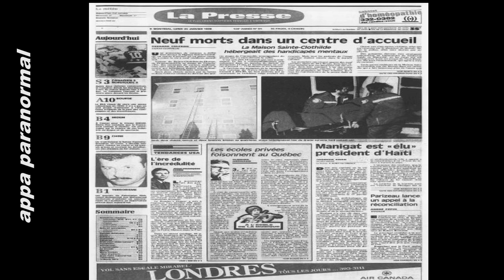2 réponses direct via la géobox (vortex projet anubis)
2 séquences du test a l'asile de st clotilde de horton
-voir la vidéo complete-